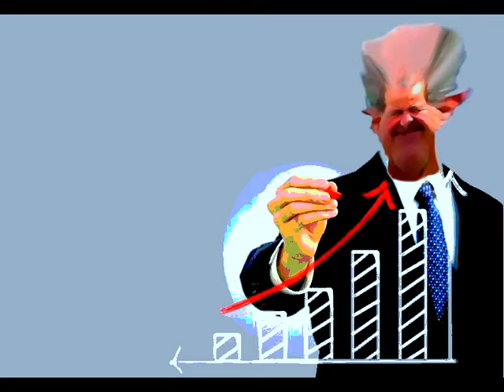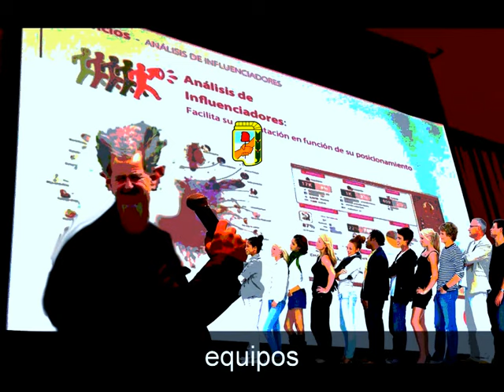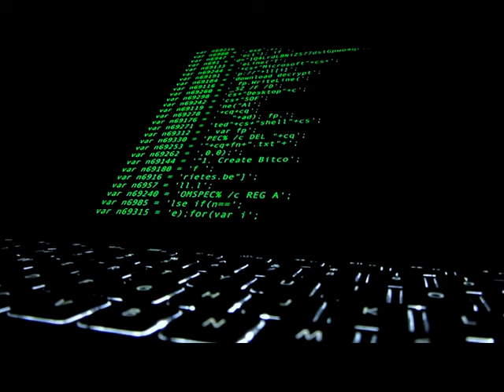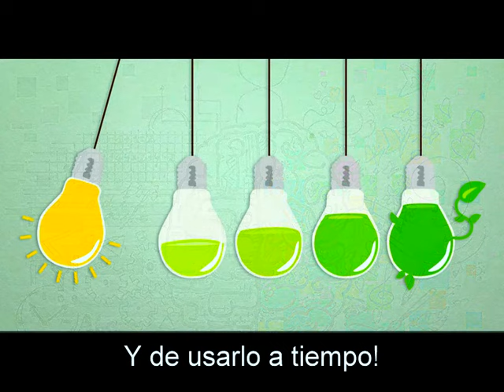InteliTonto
Absurdo es que te hablen de economía y digas has entendido todo.
Que hace la inteligencia artificial? Bucear en el absurdo colectivo como lógica de recopilar datos. Del sentido común no salen buenas ideas.